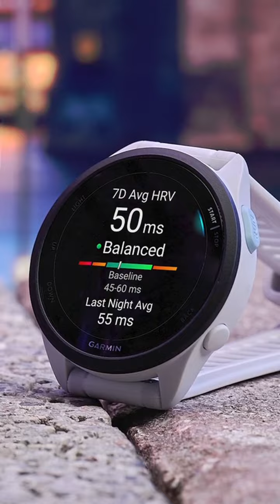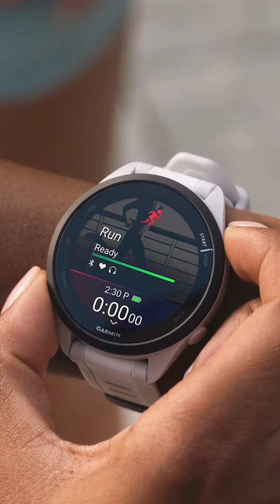✨ ป้ายยา นาฬิกาวิ่งที่ครบเครื่องเรื่องฟังก์ชั่น ✨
สั่งซื้อนาฬิกาออกกำลัง Garmin Forerunner 165 ฟังก์ชั่น วัดข้อมูลละเอียด แบตทน ดีไซน์สวย 👇🏻